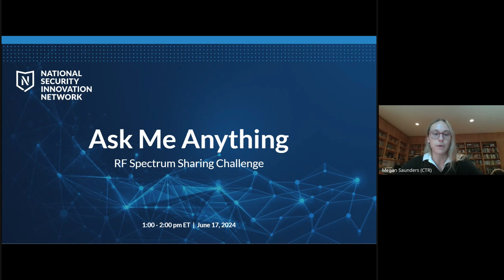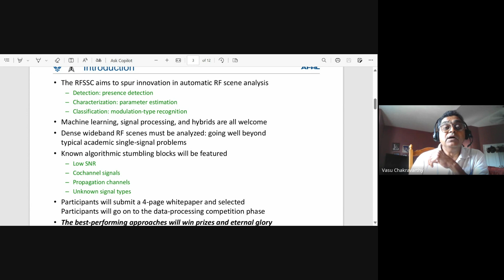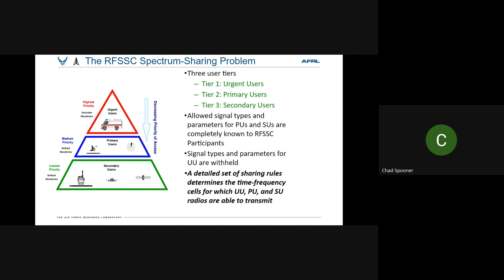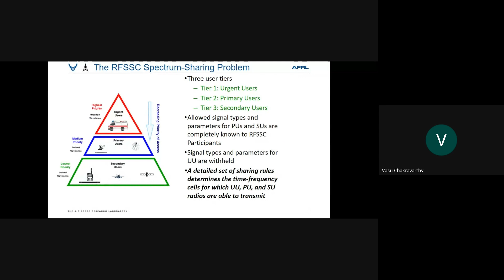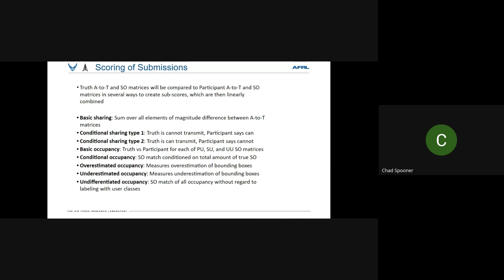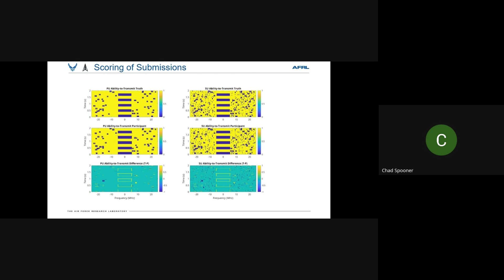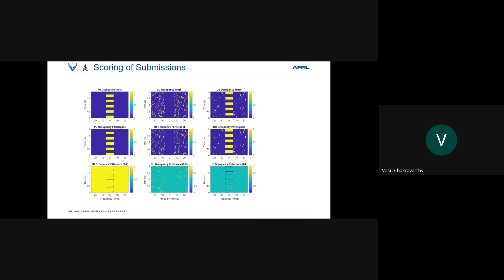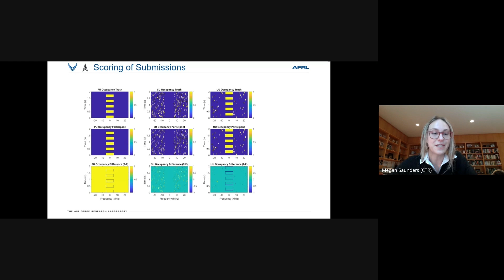AFRL RF Spectrum Challenge Ask Me Anything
The National Security Innovation Network (NSIN), in partnership with the Air Force Research Lab (AFRL), will conduct a pitch event in December 2024 to identify capabilities in Artificial Intelligence (AI) and advanced signal processing technologies to enhance spectrum sensing and situational awareness for the United States Air Force (USAF) and United States Space Force (USSF).

Submissions will undergo evaluation by government subject matter experts (SMEs), with up to the top 15 qualified applicants selected to receive a portion of the $75,000 prize pot. Selected participants will advance to the second and third rounds, undergoing algorithm training and testing within a 45-day training period before receiving challenge data. This will be followed by four weeks of intensive testing. From these rounds, up to five finalists will emerge, progressing to the final round of the competition, all within the same timeline. The final stage will culminate in a hybrid pitch event during the week of December 16, 2024, where up to five finalists will present their solutions. Subject to availability of funds, the winner/winners from the pitch event may receive a prize of up to $50,000.